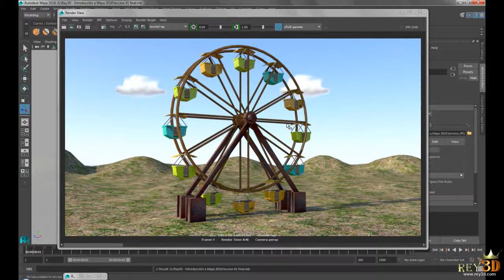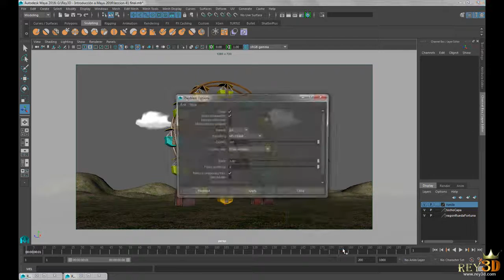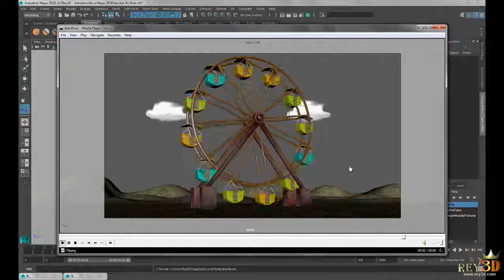42/45 CURSO Autodesk Maya 2016 GRATIS en español - Animando la cámara